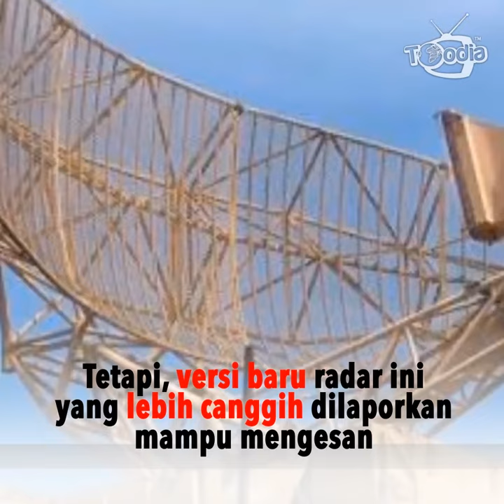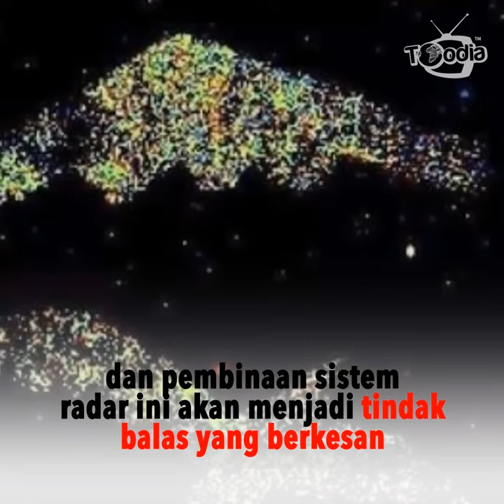Sistem Radar Kuantum China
Dengan ancaman teknologi 'halimunan' AS yang semakin membimbangkan, China telah membangunkan sebuah sistem radar yang mampu menjejaki pesawat-pewasat 'halimunan' AS dengan memperkenalkan sistem radar kuantum mereka.